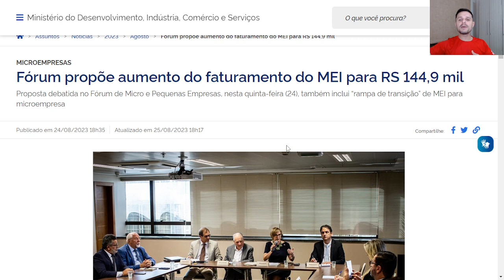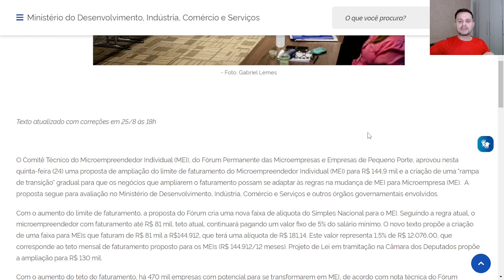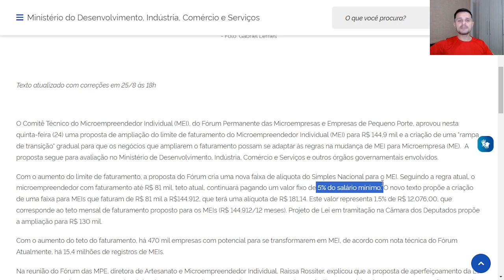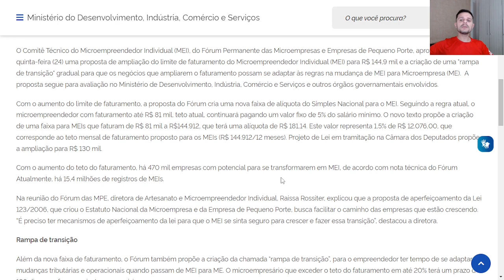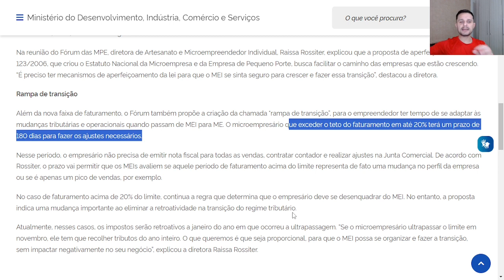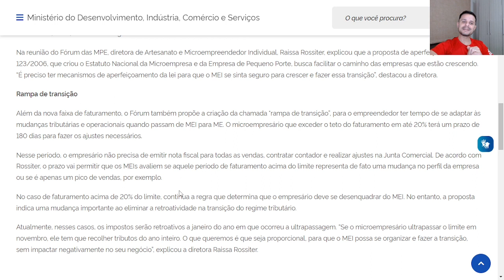NOVIDADES! Faturamento Máximo MEI com NOVO Limite.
📊 Descubra como gerir sua empresa MEI sem dor de cabeça com meu método

Para você que ainda não me conhece eu sou o Gustavo Brasil, sou empreendedor na área de Educação e especialista na criação e Gestão de pequenas e médias empresas, tenho mais de 10 anos de experiência no ramo e estou aqui para te ajudar.

📉 Hoje, eu quero contar como o treinamento inédito e exclusivo que criei, chamado Master MEI, pode proporcionar grande impulso para você iniciante ou profissional que já tem um CNPJ MEI desvendar todos os segredos do microempreendedorismo individual. Tudo isso, sem ter que sofrer com orientações que parecem impossíveis de seguir.

✅ Clique no link abaixo e conheça o meu método!

 🎯 Você já perdeu as contas de quantas notificações de débito no MEI você recebeu, mas não faz ideia do que seja isso?

Talvez você já tenha buscado inúmeras informações sobre o MEI e como funciona o CNPJ, mas não encontrou nada útil para poder solucionar seus problemas. E eu estou aqui para te ajudar!

📊 Confira meu método!!!

Nesse vídeo:  NOVIDADES! Faturamento máximo MEI com NOVO Limite

Se você é um Microempreendedor Individual (MEI) que está antenado nas atualizações de 2023, este vídeo é essencial para o seu sucesso empresarial! É possível que a partir do próximo ano, entre em vigor um Novo Limite de Faturamento MEI. Neste vídeo, vamos desmistificar todas as informações sobre esse limite, como ele pode afetar o seu negócio e como calcular o seu possível novo faturamento.

O Novo Limite de Faturamento MEI chegou com o propósito de modernizar as regras para se enquadrar nessa categoria empresarial. Acompanhe o vídeo para compreender como esse aumento pode ser vantajoso para a sua empresa e como ele influenciará as suas obrigações fiscais.

Se você está se perguntando sobre o limite de faturamento para o MEI, nós explicaremos detalhadamente. Você aprenderá a calcular o faturamento bruto anual e como manter-se dentro desse limite para continuar como MEI. Além disso, discutiremos também as novas regras para o desenquadramento.

Ficar por dentro dessas mudanças é essencial para o planejamento financeiro do seu negócio. Aumentar o faturamento é o objetivo de todo empreendedor, e agora você tem a chance de compreender como o novo limite pode beneficiar o crescimento do seu MEI.

Assista agora e esteja pronto para aproveitar todas as oportunidades que o aumento do limite de faturamento traz.

Juntos, vamos conquistar o sucesso empresarial no novo cenário!

...e deixe seu comentário!